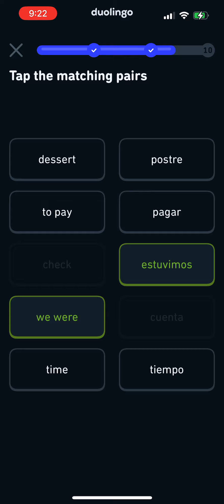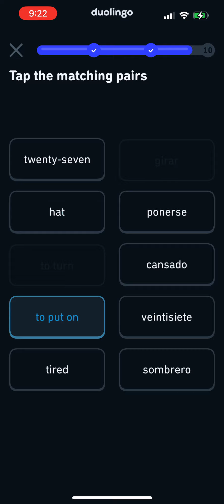Quick Spanish vocabulary lesson on Duolingo with me. I’m a beginner in Spanish